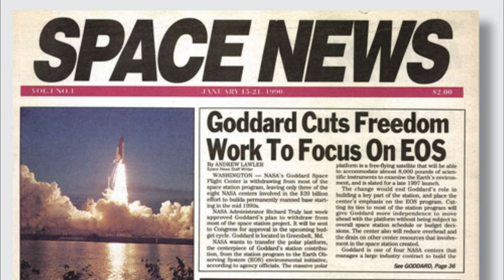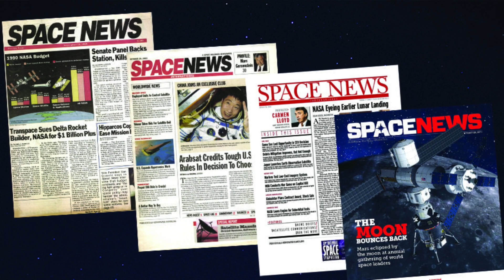22 Ton Chinese Rocket Falling Back To Earth At About 17,401 Mph Could Crash In US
22 Ton Chinese Rocket Falling Back To Earth At About 17,401 Mph Could Crash In US
A 22-ton Chinese rocket core falling backto Earth on an uncontrolled path could potentially cause debris to crash in the United States and other parts of the world during the next several days, according to multiple outlets.
China launched a Long March 5B rocket April 29 from a launch site in Hainan province to deliver its unmanned Tianhe space module to the country’s space station, SpaceNews first reported. The module separated from the launcher and entered its planned low earth orbit, but the rocket core and side boosters will likely make an uncontrolled landing on Earth’s surface.
Ground-based radars used by the USmilitary? have since detected and cataloged the nearly 100-foot tall rocket core, according to SpaceNews. The military codenamed the object 2021-035B and a live-tracker shows it is currently orbiting Earth at nearly 17,401 mph.
The rocket core’s orbital incline of 41.5 degrees means debris could land as far north as New York and Beijing or as far south as Southern Chile and New Zealand.
Experts said any debris that makes it past the intense heat of re-entry into Earth’s atmosphere would likely fall into the ocean or an uninhabited area, but added there was still a risk of damage to people or property, SpaceNews reported.